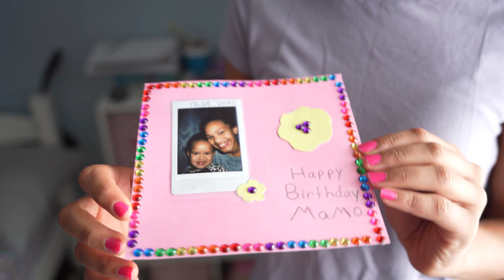Trying To Make My Queen Feel Special With A Sweet Gift! | Biname's Birthday Party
Trying To Make My Queen Feel Special

   Jori takes Biname out to celebrate her birthday! After going out to dinner Jori has a special gift for her. Life in the new house is interesting and busy. The whole family is adjusting to the change, and everyone is excited.